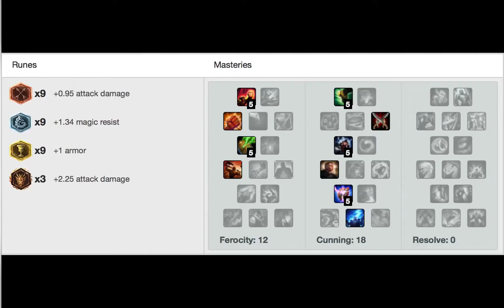2 Pentakills Talon 27-1 Stats+Runes+Masteries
2 Pentakills by Talon player 27-1…  Stats + Runes + Masteries shown at beginning…  At 15 minutes is Pentakill #1, at 25 minutes is Pentakill # 2 (cued links below).  Funny thing is THAT player was the lowest-ranked person in the game.  =)   Check it out!

This happened during my Promo to Silver in LAN.